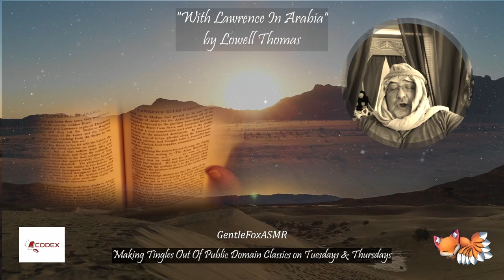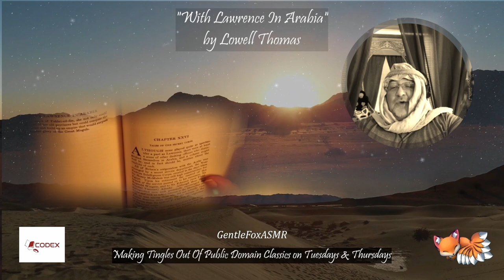With Lawrence In Arabia (Pt 5) (Gentle Reading)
This is the fascinating firsthand account of journalist Lowell Thomas' encounters with and memories of the British agent Captain T.E. Lawrence.  The legend which begins with a chance encounter in Jerusalem in 1918 ends with the demise of the Ottoman Empire and has been immortalized as "Lawrence of Arabia".

In this longform reading we cover the next five chapters:  Disguised behind enemy lines, Lawrence's great hoax, a cavalry naval engagement, the fall of the Ottomans and Lawrence's rule in Damascus.